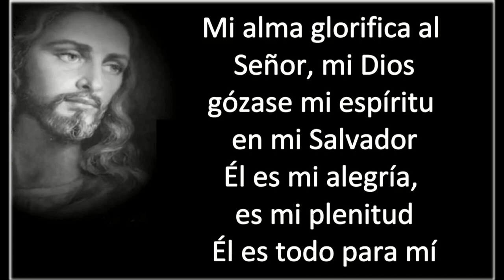GOTITAS DEL ESPIRITU SANTO 363 AÑO 2 NUMERO 137